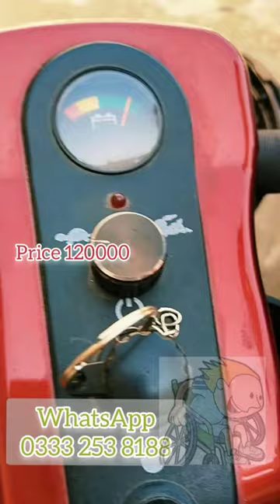electric scooter for sale in Peshawar kpk Pakistan / electric bike / electric wheelchair